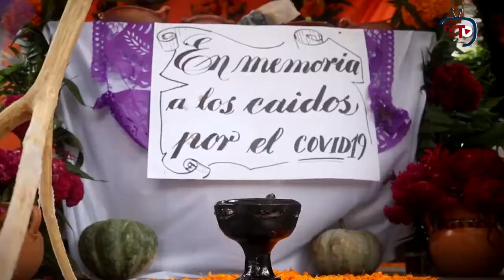MisantlaEnTV COVID19, MEDIDAS DE SEGURIDAD EN MISANTLA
MisantlaEnTV NOS FUIMOS A REPORTEAR A LAS CALLES DE MISANTLA PARA PREGUNTARLE A LA GENTE ¿CÓMO HA AFECTADO A SU VIDA EL COVID-19? Y ESTAS FUERON SUS RESPUESTAS. 🤔😷😐😲 👇🏽

..Y A TI ¿QUÉ HA CAMBIADO EN TU VIDA DIARIA LA PANDEMIA?..